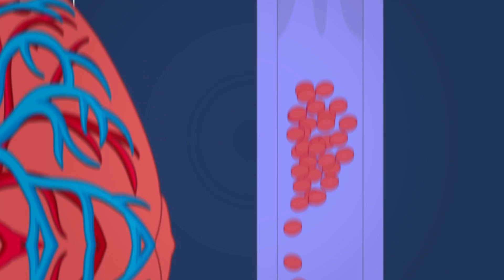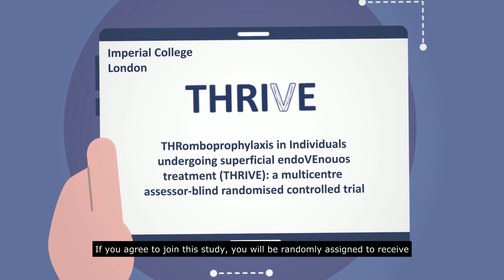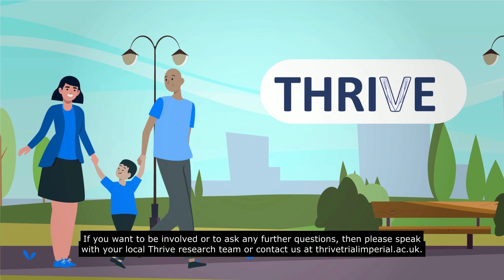Research to reduce DVT (blood clots) following varicose vein treatment. The THRIVE Trial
This video provides an overview of the THRIVE trial, a study aimed at evaluating the benefits and disadvantages of using medications to reduce the risk of DVT (blood clots) following varicose vein treatment.

This video was created by Dan Carradice, Alun Davies, Sarah Whitley, Judith Long and Squideo. Feedback was also provided by public and patient involvement (PPI) representatives. Key collaborators include Imperial College London, Hull York Medical School and Thrombosis UK. This research is funded by a grant from NIHR (NIHR152877). The views in this video are of the authors not necessarily those of NIHR or the institutions named here.

If you are due to undergo treatment for varicose veins in the UK, ask the team treating you about this trial.